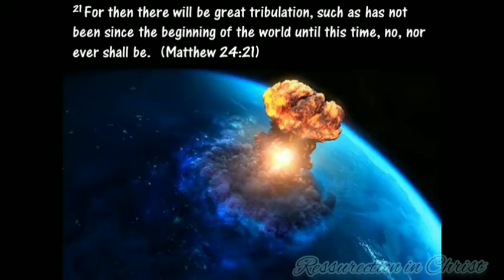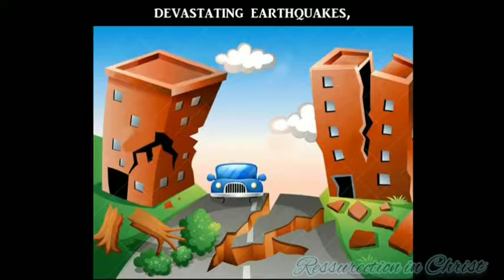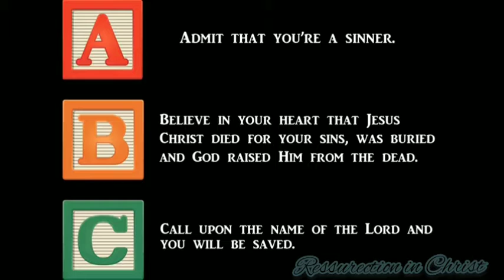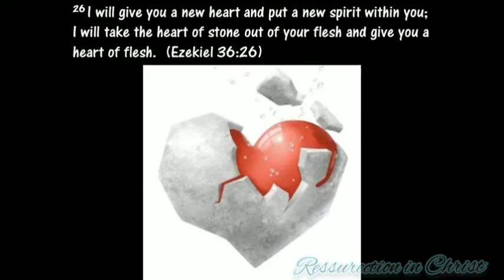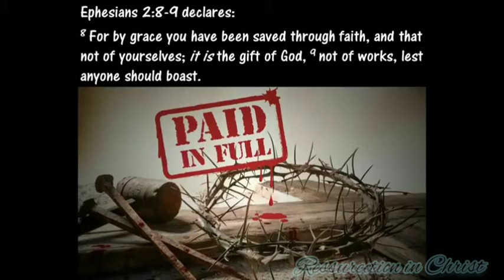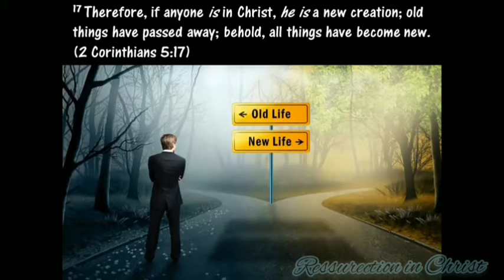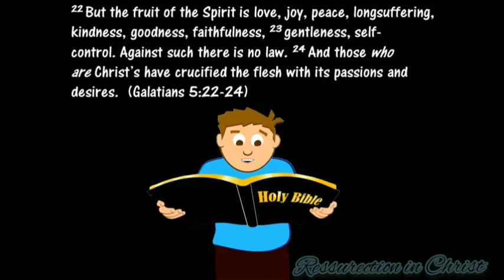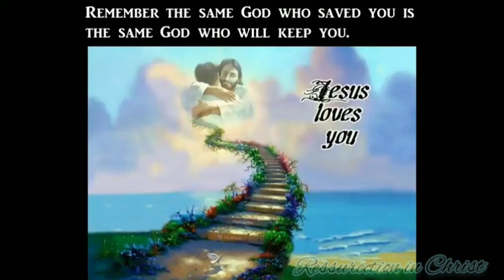Prepare! Jesus Christ Is Coming Soon!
Be Prepare! Jesus Christ Is Coming Soon!